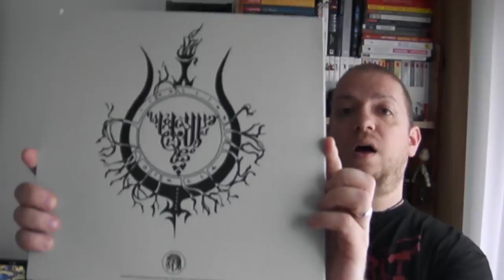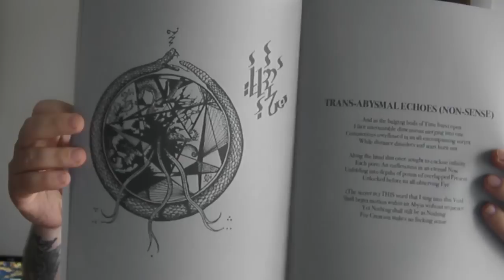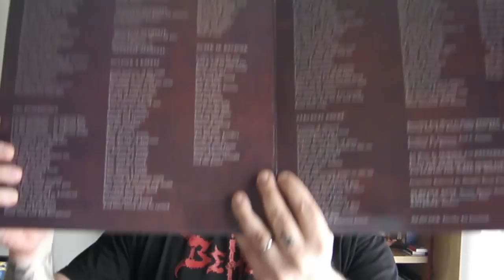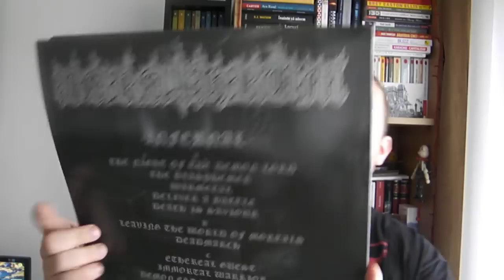Episodul 11 - Concert Bloodway, lansare carte + Barathrum si Irkallian Oracle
Un scurt review al concertului Bloodway si al lansarii cartii lui Costin Chioreanu plus o prezentare a doua albume de exceptie, Barathrum - Infernal si Irkallian Oracle - Grave Ekstasis.